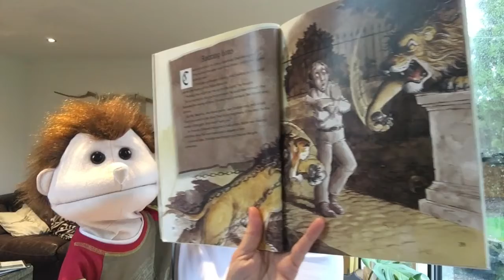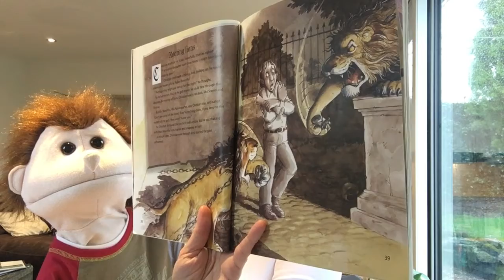Pilgrims Progress Episode 3